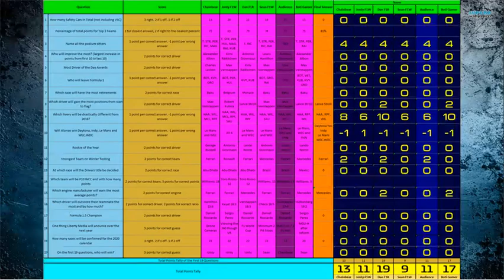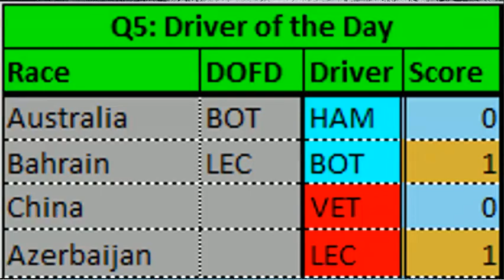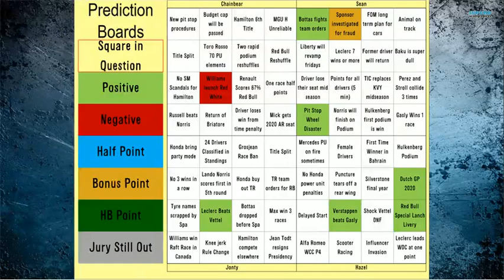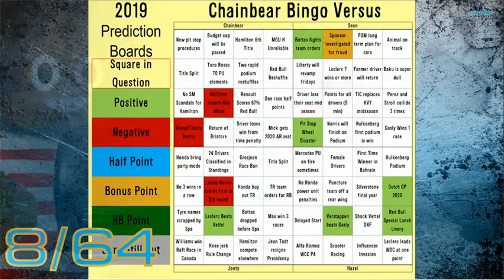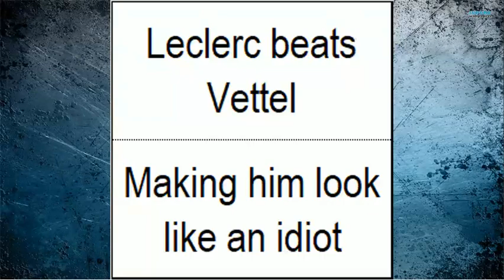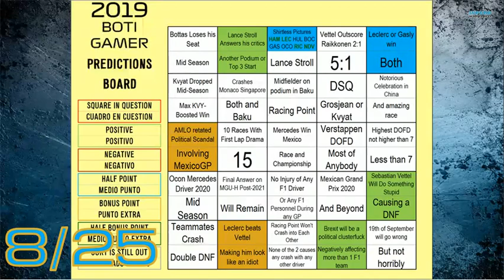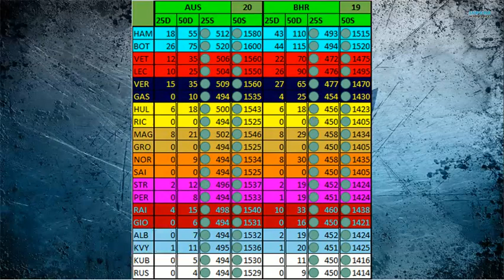Formula 1 2019 - Prediction Check 4 - Bahrain Grand Prix